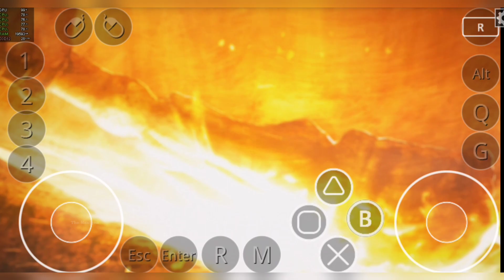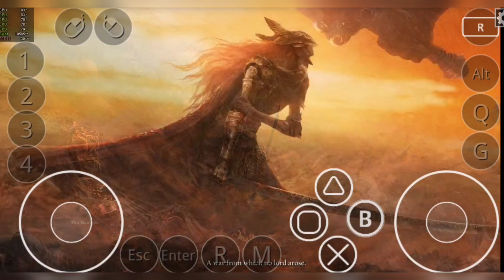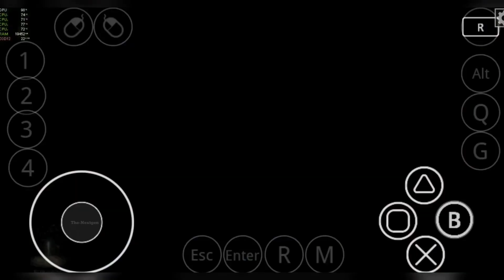Elden Ring Test On Mobile Pc Emulator OFFLINE - Mobox Winlator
Elden Ring Playing in Mobile

NOTE : Some Audios Missing & Synchornized issue During the Screen Record

Setting
Maximum Low Quality
Resolution - 1280/720
Dynarec - 2415
Dxvk - 2.4.5
Turnip - 6.1
wow 64 - 9.4 Vanilla
Cpu Core 0-7

Winlator - Freeze

Elden Ring - (Run Normal)
This Game May Voice & Graphic Problem Issue on sometimes Becuase This Game Minimum 2GB Ram Installation from Fitgirl

Device - ASUS ROG
Model - 8 Pro
Ram - 24GB
Android - 14
Snapdragon - 8 Gen 3
Rom - 1TB
Emulator - Termux + Termux11 + Mobox